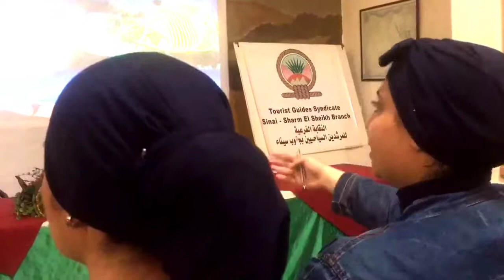محاضرة شيقة عن الطيور المهاجرة للدكتور اسامة الجبالي